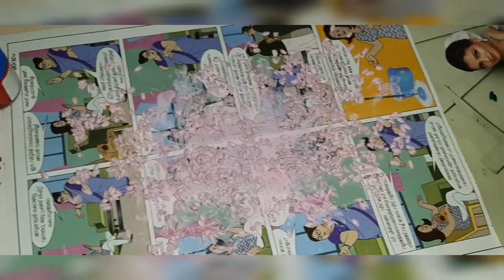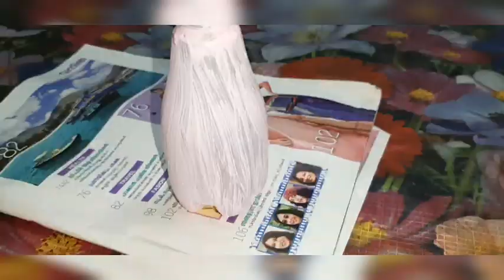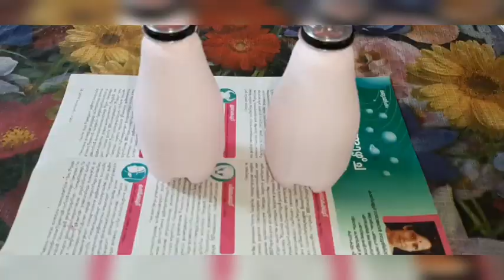Bottle Craft|Bottle decoration with rice|DIY waste fizz bottle craft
How to reuse plastic bottle/Appy fizz bottle Art/Bottle decor diy/Bottle decoration with rice/Tutorial/Decoration ideas
Don't forget to enable the bell icon 🔔💓